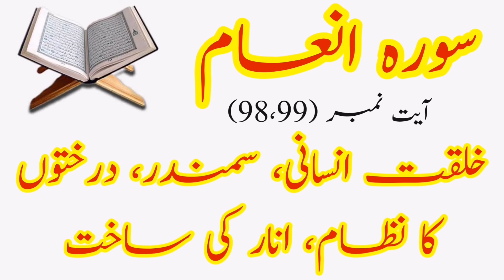Tafseer Surah Al Anam Ayat No 98 99 | Insan Kaisa Bana | Sumandar or tree ka nizam | Anar ki sahkat